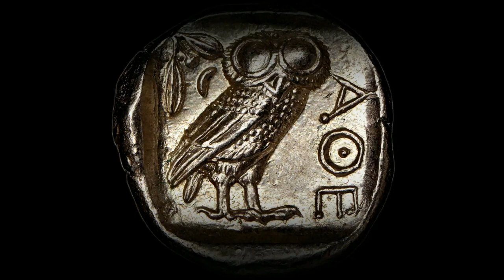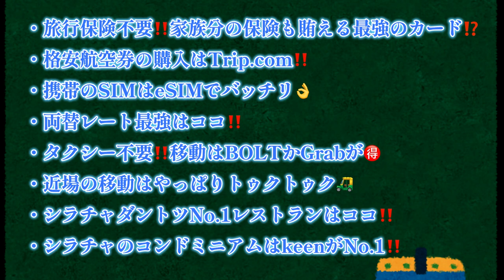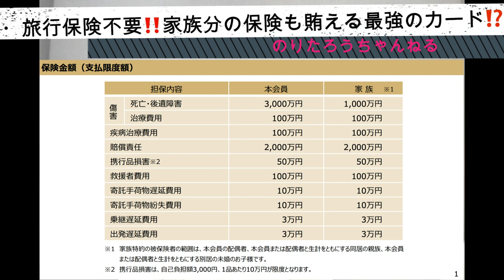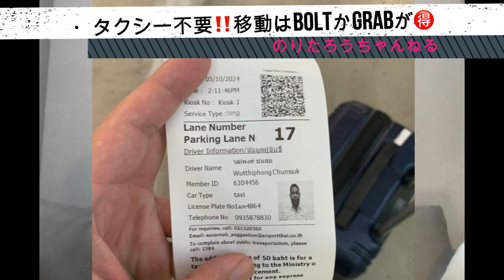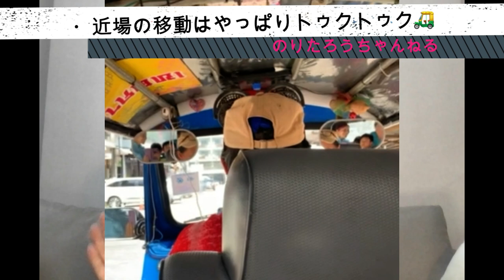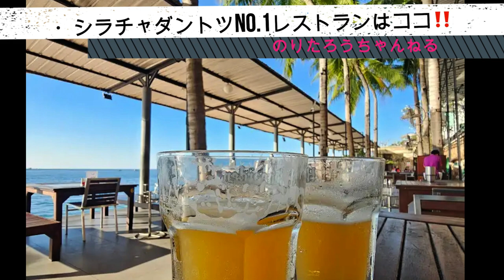コレを見れば日本からタイまでは誰でも簡単‼️お得な旅行保険から両替、携帯SIM、タクシー(BOLT、Grab)まで完全ガイドします‼️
タイ日（退避）村！VIP体験イベント

随時募集　ご希望の日程をお伝え下さい。
※現地までは各自にてお越しください(航空券代別途、各自ご負担)
①2泊3日：12万円
②3泊4日：15万円
③4泊5日：16万円
※5泊6日以上は1泊につき3万5千円にて承ります。
※ご家族での参加の場合、お二人分合計金額20％OFFになります。更に、小学生以下のお子様の参加は全てのご兄弟が半額です。
※銀行口座開設・ビザ取得・賃貸物件契約代行など、種々のオプション代行承りますので、何なりとお申し付け下さい。
※宿泊費・夕食代(アルコールは別途)込み

【セゾンカード海外旅行傷害保険〈利用付帯〉】